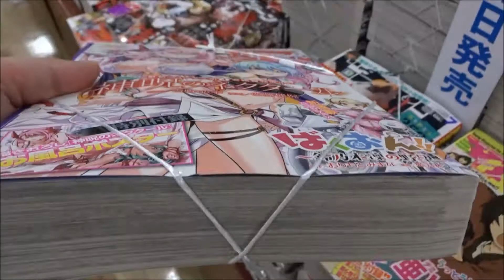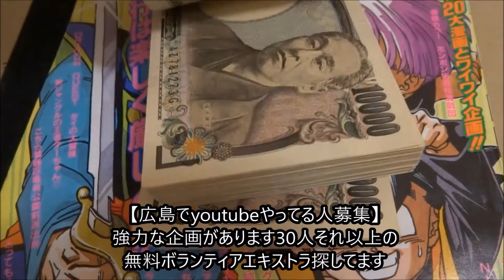チャンピオンRED 2018年 07 月号「神呪のネクタール」【秋田書店】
500万回再生達成
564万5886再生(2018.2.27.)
3年間で動画1万本
Hiroshima Prefecture
Itsukushima Shrine
 毎日投稿
広島youtuber
次世代 youtuber
１日10万回再生
１００万回以上再生されている動画、チャンネル